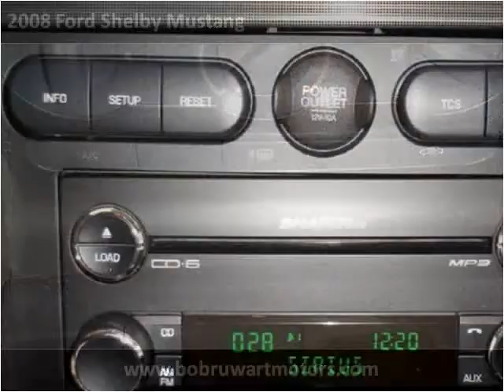2008 Ford Shelby Mustang Used Cars Laramie WY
This 2008 Ford Shelby Mustang is available from Bob Ruwart Motors.